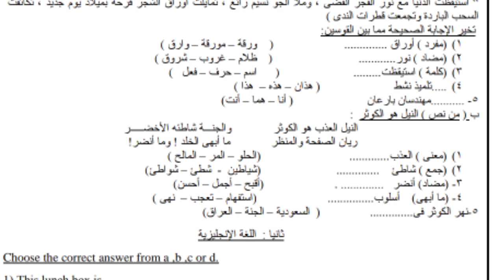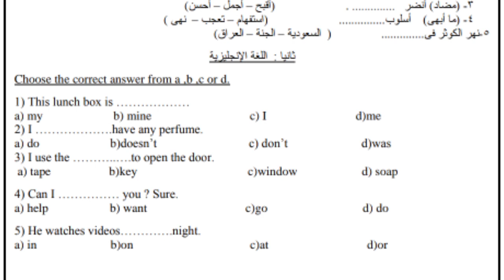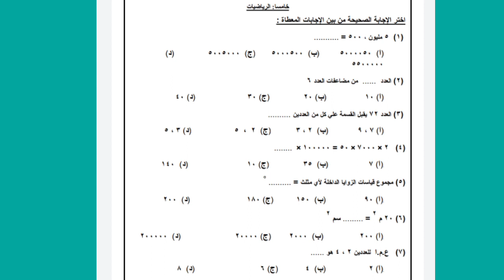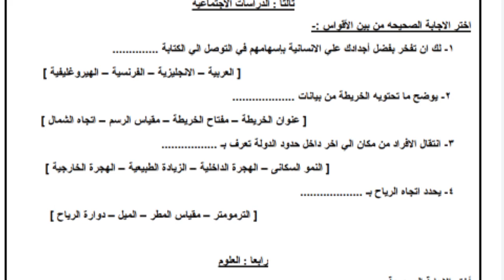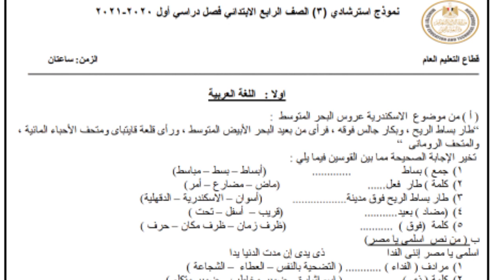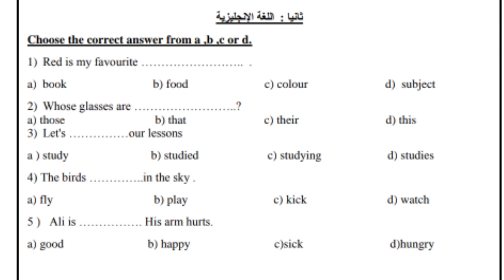نماذج الوزارة الاسترشادية الرسمية لامتحان الصف الرابع الابتدائي متعدد التخصصات | إجابة أسئلة اللغة E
النماذج الاسترشادية الرسمية لاختبار متعدد التخصصات للصف الرابع الابتدائي
رابط فيديو مراجعة ليلة الامتحان

نماذج امتحانات مجمعة لجميع المواد الصف الرابع